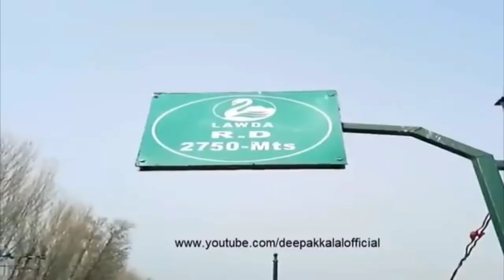BILOTAA EVERY SEEN FUNNY FOR YOU|| Bilotaa rost Dipak kalal 😂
Bilotaa Every Seen Funny For You 😂|| rost Deepak kalal

UMID KRTA HUN KI AAPKO vidio pasand aaya hoga❤️
Don't forget

Abuse cat
cat comedy videos funny
cat comedy videos funny in hindi
cat comedy videos funny dubbing
comedy video 2022 new hindi
funny cat memes try not to laugh